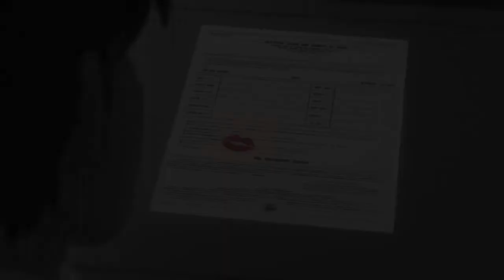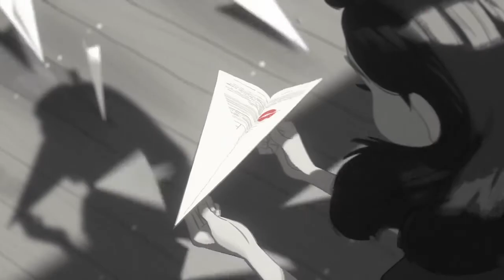Paperman Trailer Music Composed by James Hughes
I have composed this music to suit this trailer exclusively. I do not have the rights or permission from Disney to use this footage and as such, it is not for commercial entertainment purposes.